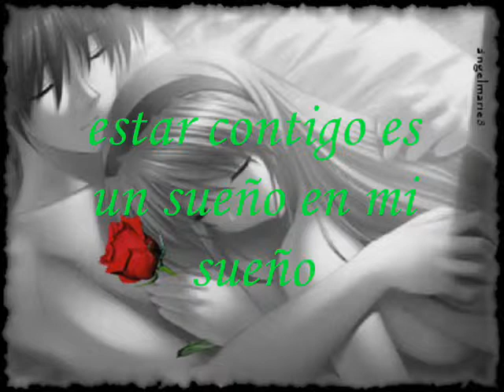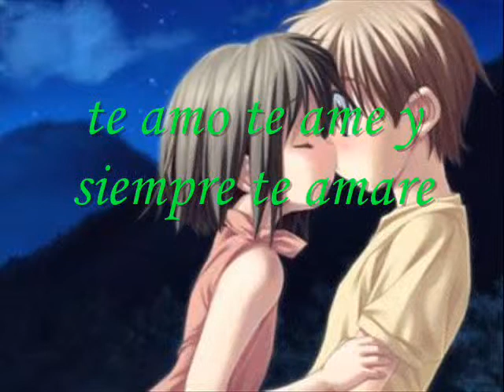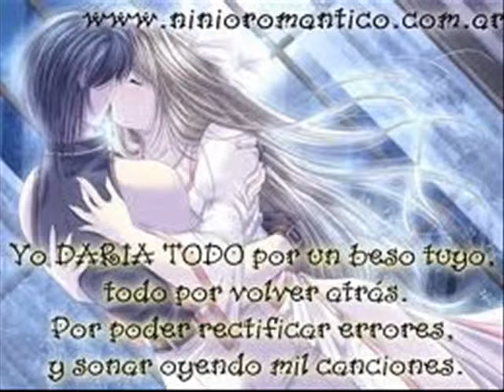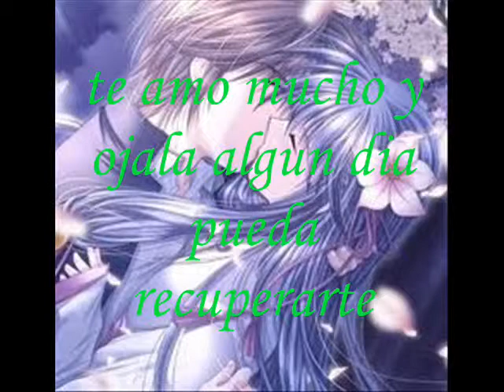Kalimba dejate amar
kalimba